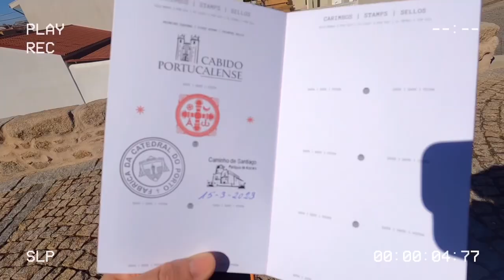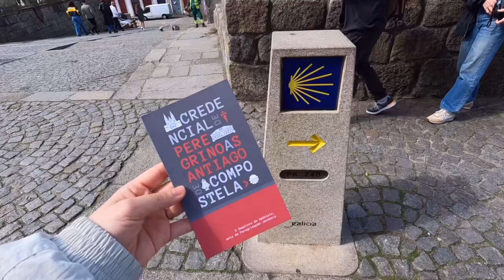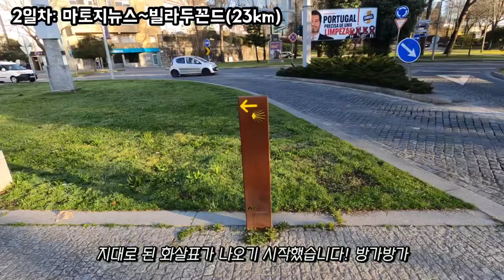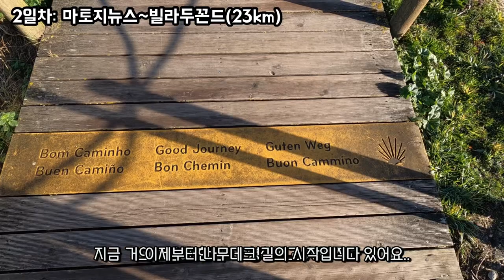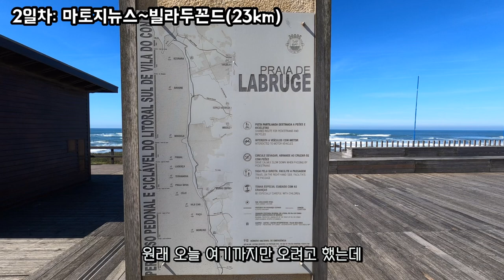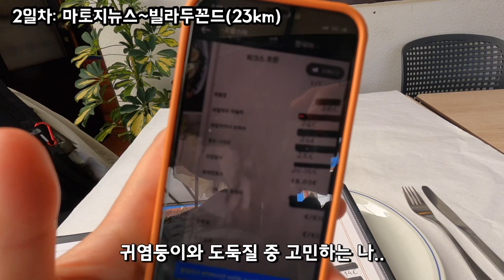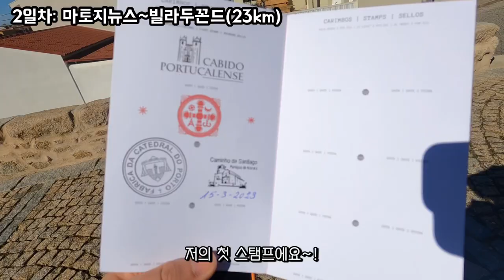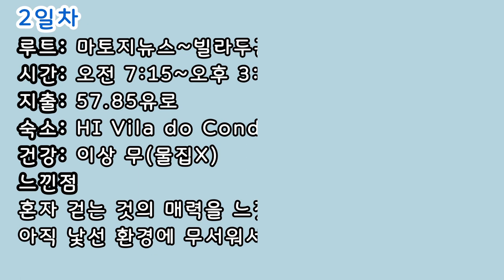SUB) 산티아고 순례길(포르투갈길)의 시작. 미치도록 예쁜 풍경.. *코스&숙소&지출비용 정리*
안녕하세요. 술탱이입니다☺️ 드디어 산티아고 순례길(포르투갈길) 첫번째 영상을 업로드하네요~!
처음 도착하자마자 예쁜 풍경들에 정신을 못차렸는데.. 편집하면서도 너무 행복했어요~! 앞으로도 걸으면서 잼난 에피소드 업로드 할테니 잼나게 봐주세요❤️❤️

인트로 0:00
포르투 관광 0:38
1일차 3:21
2일차 6:41